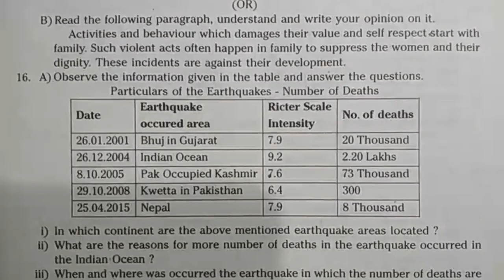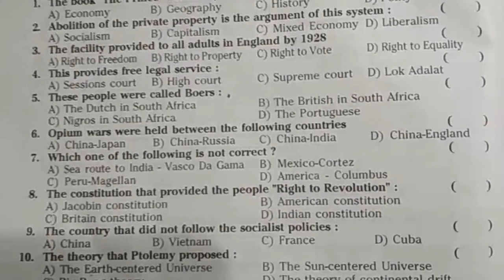9th Social II Summative Assessment Exam Paper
9th Social II Summative Assessment Exam Paper. Summative Class Social Exam Test Model Papers,...